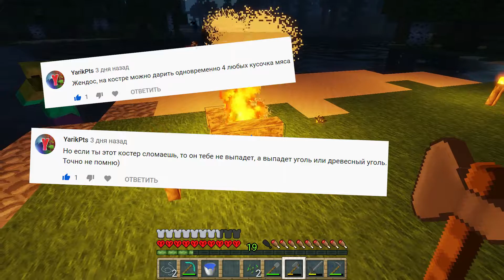# Хардкорное познание #4! Регион готов! Летсплей по майнкрафту!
Всем привет зрители и случайные прохожие моего канала. Я запустил новый плэйлист и начал новую жизнь в майнкрафт на сложности Hardcore.

Хочу сказать, что я отвечу на любой ваш комментарий, и вероятнее всего, он может попасть в следующее видео. Не проходи мимо! Задавай вопросы! Давай общаться!